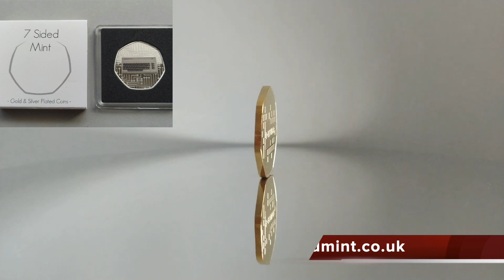C64 Round Up: June 2020 - Previews, Previews, Previews!!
A video round up show casing new Commodore 64 (C64) game releases and previews of upcoming games.

Preview footage captured by RGN except for:
Chaos Engine 64 (from Marv Hardy), Limbo 64 (from Søren Trautner Madsen), BoxyMoxy (from Antonio Savona) and Stoker (from Rhys Clatworthy).